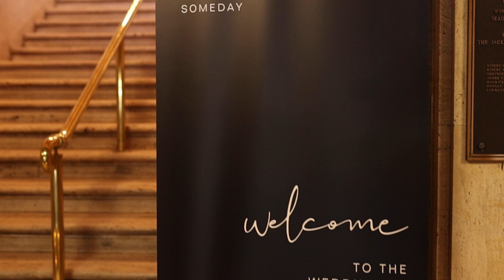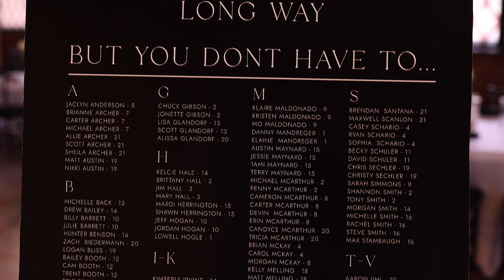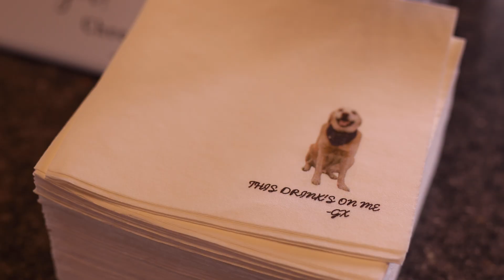Lamberson Wedding Highlight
Lamberson Wedding
April 27th, 2024
Jackson County Tower Building
Jackson, MI